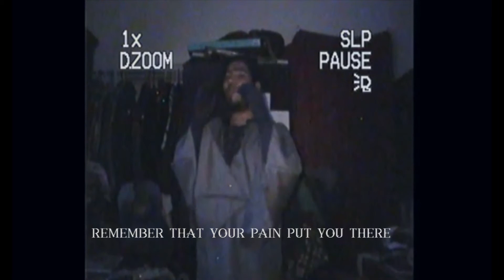daeg [lyric video]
lyric video for the 3rd single from the upcoming new album to be premiered in may 13 2022
daeg is a song of hope and an anthem for those who walk with a lack of weakness.